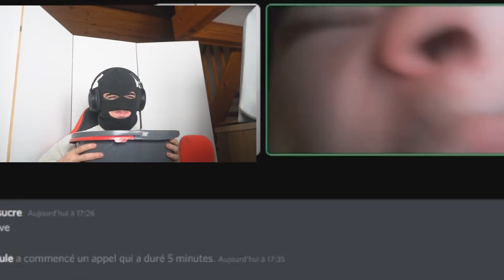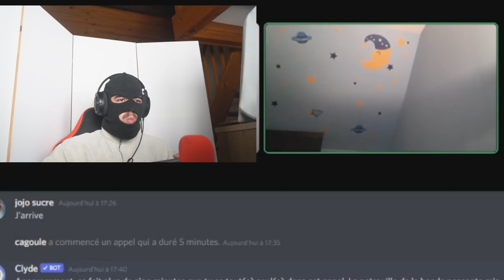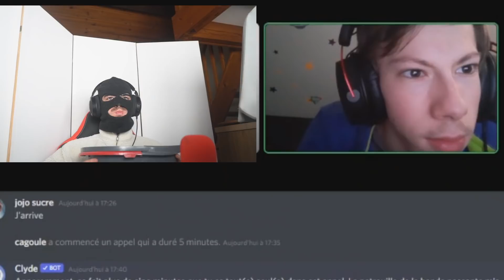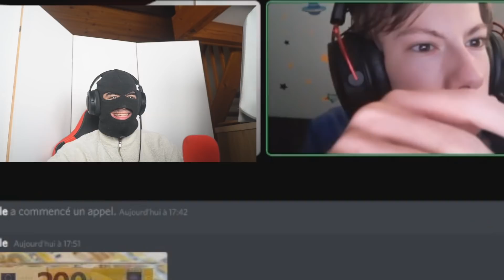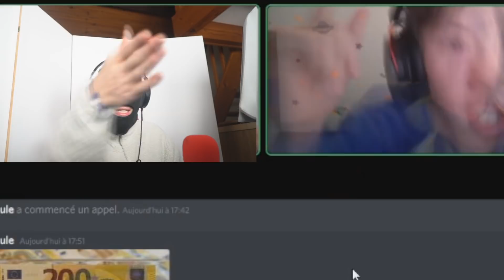ESSAYEZ DE NE PAS RIRE EN 1 VS 1 CONTRE SARDINE !!